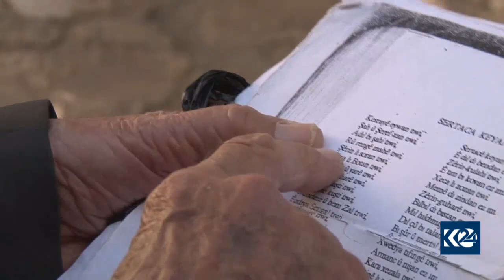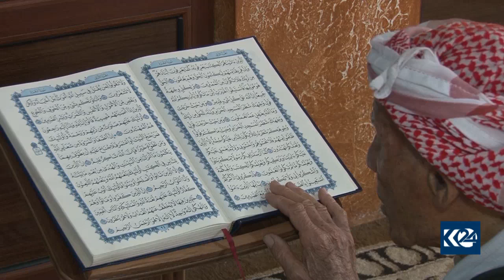Cemîlê Îso yê ku seydayê Cegerxwîn helbestek li ser nivîsiye